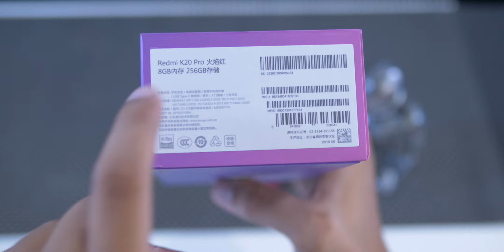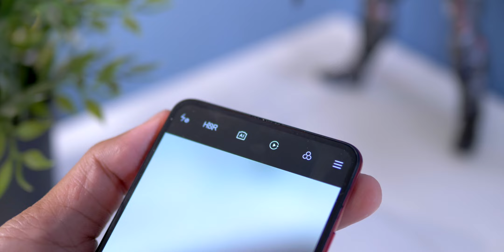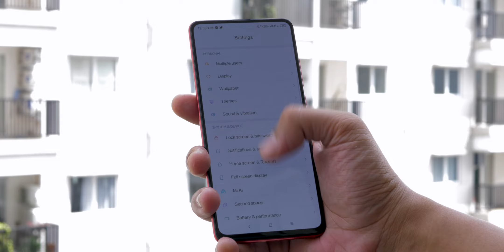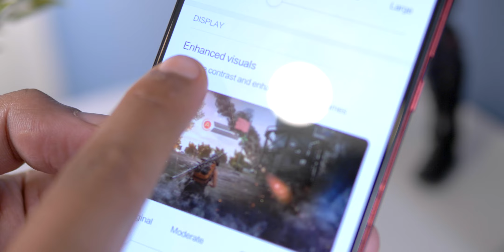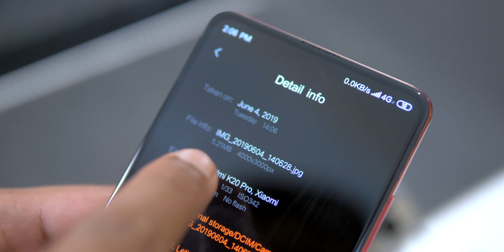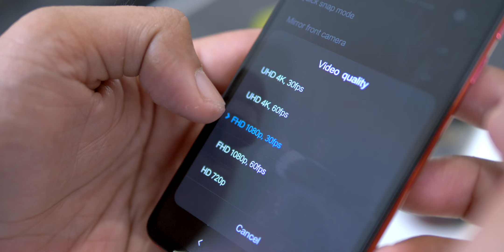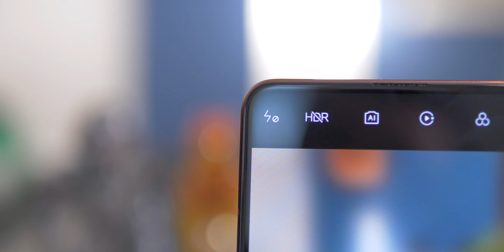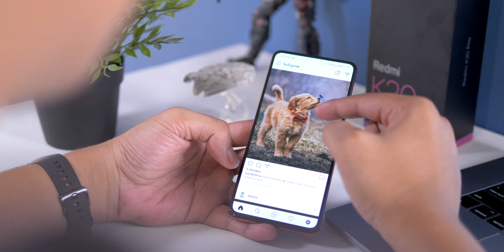Bye Oneplus? Full Review REDMI K20 Pro (Poco F2? Mi9T?) Indonesia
Sejak peluncurannya, Redmi K20 Pro digadang-gadang sebagai pengisi ruang kosong di segmen Flagship Killer yang ditinggalkan Oneplus yang mulai merangkak naik peringkat menuju segmen flagship. Kombinasi harga dan spek lah yang menjadikan HP ini jagoan di segmen ini. Tapi, apakah real world experiencenya dapat memenuhi harapan? Nonton sampe habis full review nya di K2 Gadgets (Bahasa Indonesia)

Special thanks to Bililagi @ tokopedia

REDMI K20 Pro ( 8gb Ram / 256 Internal )
Body type: Glass
Battery capacity (mAh): 4000
Fast charging: 27w supported, 18w supplied charger
Colours: Carbon Black, Glacier Blue, Flame Red
Screen size (inches): 6.39
Resolution: 1080x2340 pixels
Processor: Qualcomm Snapdragon 855
RAM: 8gb
Internal storage: 256gb
Rear camera: 48-megapixel (f/1.75, 1.6-micron) + 8-megapixel (f/2.4, 1.12-micron) + 13-megapixel (f/2.4, 1.12-micron), NO OIS
Front Camera: 20-megapixel Pop Up Camera
Dual Sim

Untuk melihat gadget-gadget terbaru yang akan kami review, quick camera comparison, sesi quick unboxing (k2kwiki) dan update terkini mengenai K2 Gadgets, silahkan follow instagram dan Twitter K2 Gadgets via link dibawah ini.